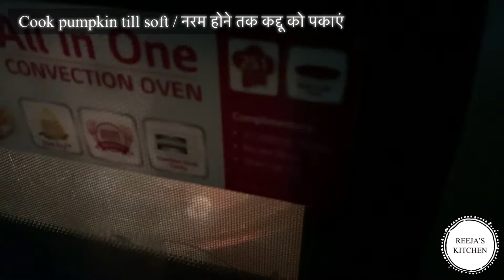മത്തങ്ങ പൈ | Pumpkin Pie | Reeja’s Kitchen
Try something apart from usual cakes.. it’s surprisingly delicious